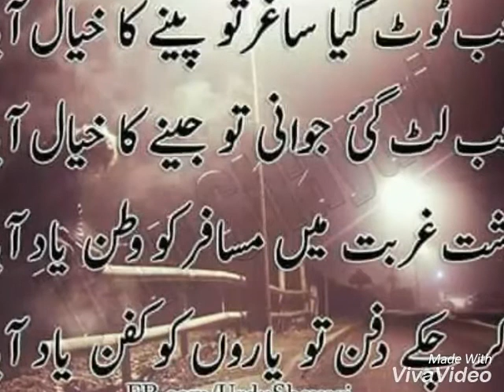Sardar Suhail khan jatoi baloch